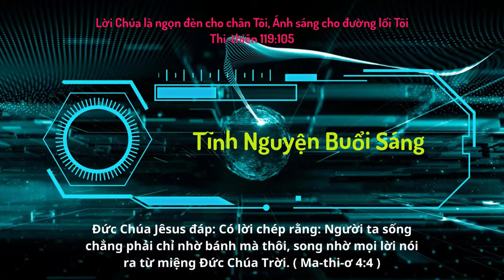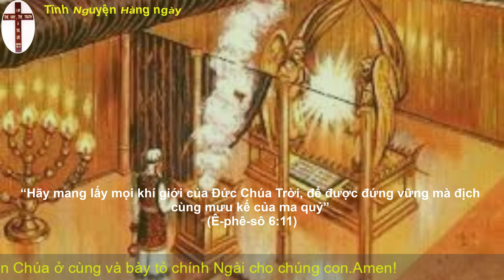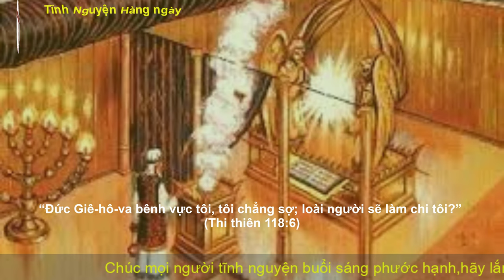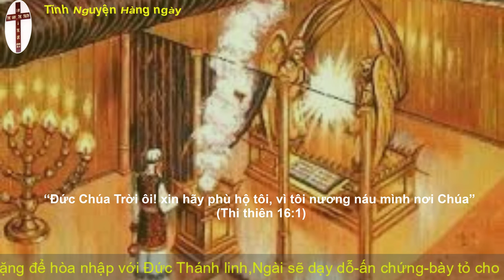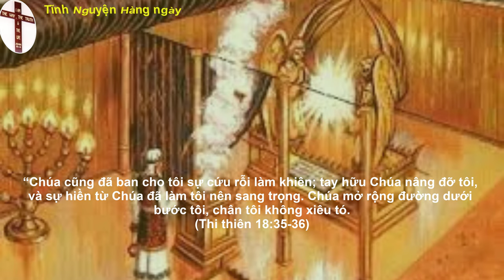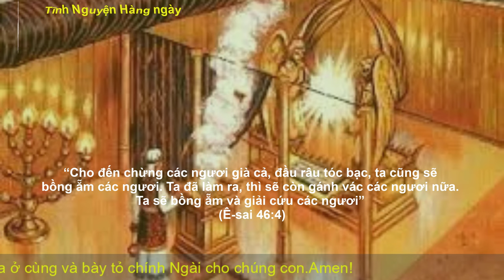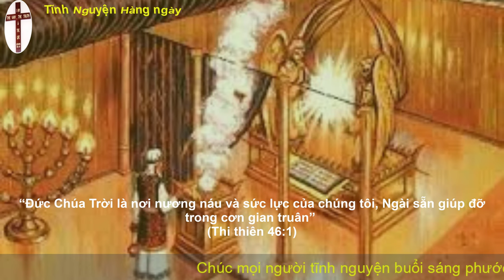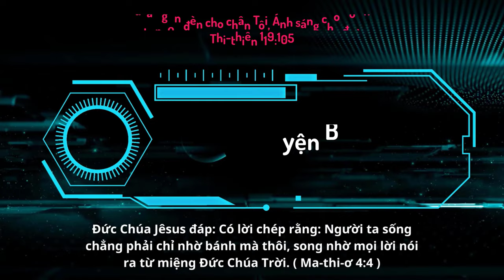Oneway Radio | Tĩnh Nguyện Hằng Ngày 27/12/2022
Ê-xơ-ra 5-6